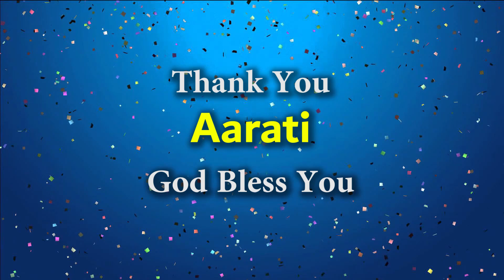Aarati From Bajagoli Visited Suraksha Ashrama karkala